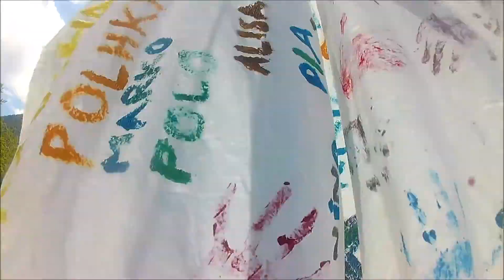Navihani polhki - Aktivne počitnice za otroke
Poletni tabor Navihani polhki. Več informacij o našem taboru najdete na naši spletki